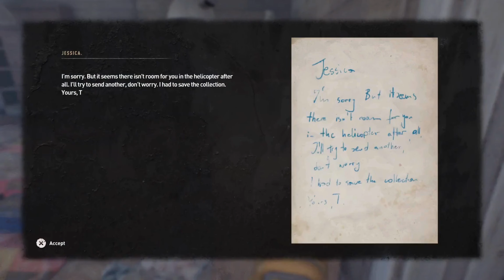Dying Light 2 Stay Human GamePlay Mixed Instances #4